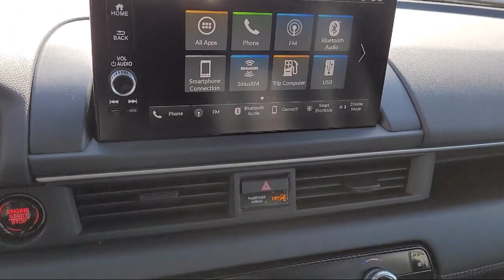2023 Honda Pilot EX-L Sport Utility Pittsburg Concord Walnut Creek Vallejo Fairfield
2023 Honda Pilot EX-L Sport Utility Stock Number: 98392 Vin:5FNYG2H54PB000265.